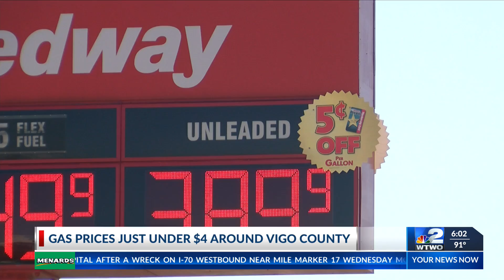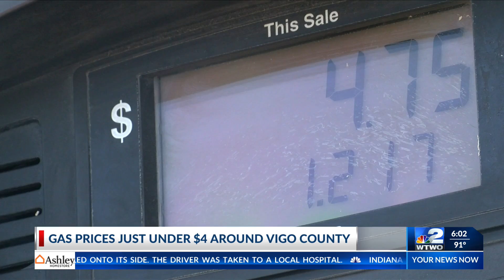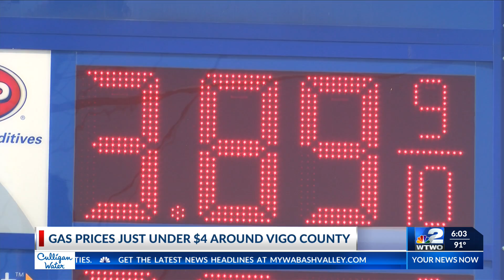Local gas price spike may be temporary, according to expert